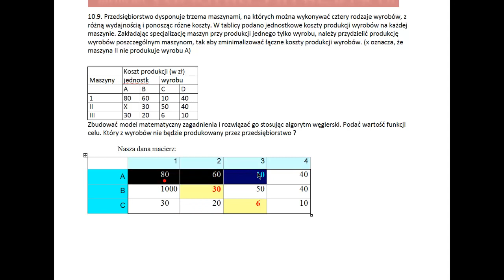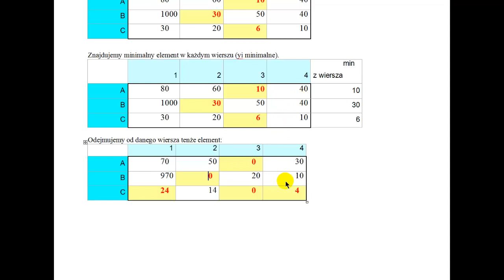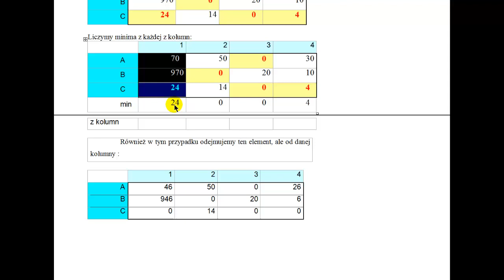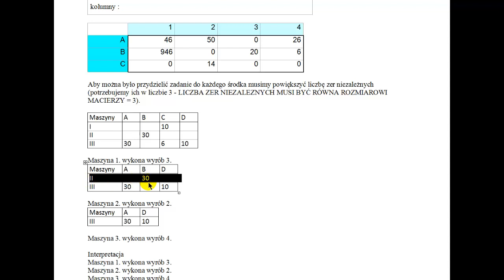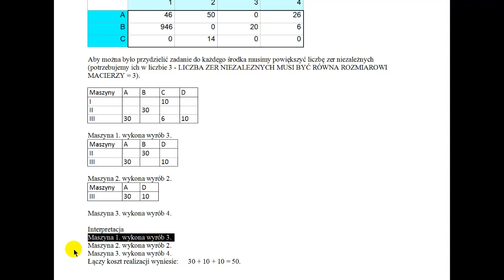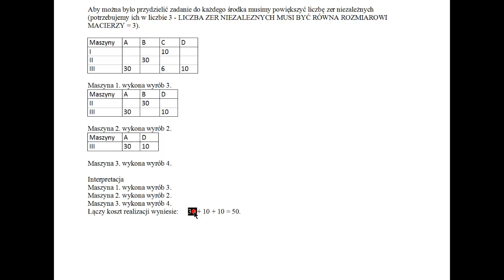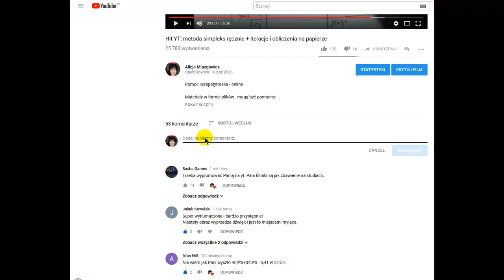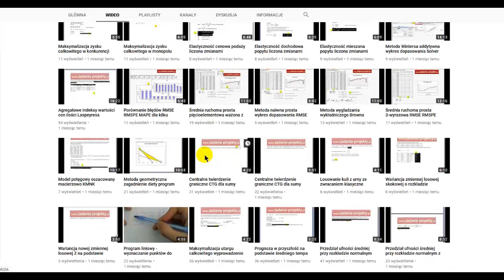Algorytm węgierski metoda zagadnienie przydziału dla minimalizacji funkcji celu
Model omawianego zagadnienia a tym samym algorytm zakłada, że macierz A jest macierzą kwadratową. Tymczasem w wielu problemach praktycznych wariantów wierszy jest więcej niż wariantów kolumn lub odwrotnie. W takich przypadkach macierz A należy sprowadzić do postaci kwadrato­wej, dopisując wiersz lub kolumnę z elementami równymi ,,0” (wprowadzając fikcyjne­ go pracownika lub fikcyjne zadanie).